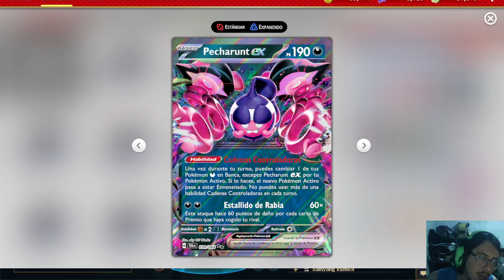Palafin ex - El mejor soporte de este mazo es siniestro - stellar crown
codigo del deck:
Pokémon: 11
4 Finizen TWM 59
1 Morpeko PAR 121
2 Sneasel BRS 86
3 Palafin ex TWM 193
1 Fezandipiti ex SFA 38
1 Mew ex MEW 151
1 Palafin OBF 62
1 Weavile PAL 134
2 Pecharunt ex SFA 39
1 Manaphy BRS 41
3 Palafin TWM 60

Entrenador: 17
1 Hisuian Heavy Ball ASR 146
1 Counter Catcher PAR 160
4 Irida ASR 147
1 Prime Catcher TEF 157
1 Night Stretcher SFA 61
2 Rescue Board TEF 159
3 Nest Ball SVI 181
1 Boss's Orders PAL 172
2 Arven SVI 166
2 Super Rod PAL 188
1 Lost Vacuum CRZ 135
1 Defiance Band SVI 169
4 Buddy-Buddy Poffin TEF 144
4 Iono PAF 80
4 Ultra Ball SVI 196
1 Switch SVI 194
2 Earthen Vessel PAR 163

Energía: 1
5 Basic {W} Energy SVE 3